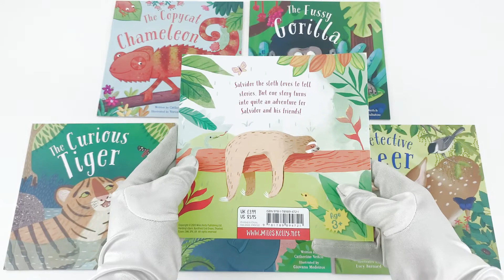Read with Me Nature Stories Children Picture book Collection 10 Books Set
Description
Titles in this box set:

The Timid Frog
The Storyteller Sloth
The Plucky Orangutan
The Naughty Shrew
The Magnificent Butterfly
The Fussy Gorilla
The Detective Deer
The Curious Tiger
The Copycat Chameleon

Read with Me: Nature Stories is a beautiful set of animal picture books for children aged 3+. Perfect for relaxing bedtime reading!

10 animal picture books in a handy box set

Lots of new animal adventures to discover all in one collection

Gorgeous animal illustrations by a different well-known artist per book
Young children can discover wonderful rainforest and woodland animals and their habitats in this original fiction box set. From tales of tigers and gorillas to butterflies and deer, there are lots of charming characters to meet, all with their own special stories and messages to share. In one story, discover Tejas, a little tiger who is full of curiosity about his surroundings. One evening as his mother takes him on a journey though his forest home, Tejas learns about the different animals, what they eat, and how forest destruction can affect each of them, including curious tiger cubs.

This beautifully illustrated animal picture books slipcase is a great addition to any child’s story collection.